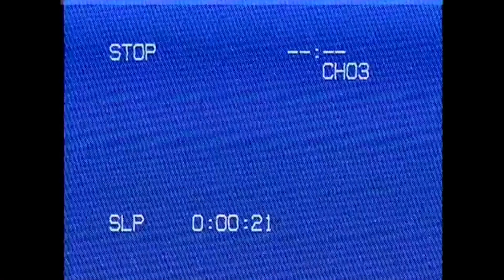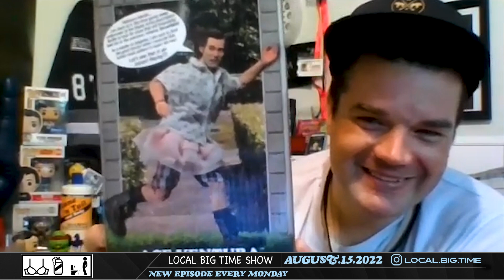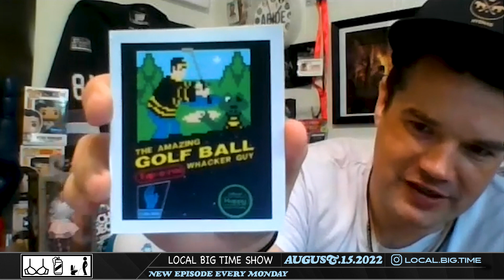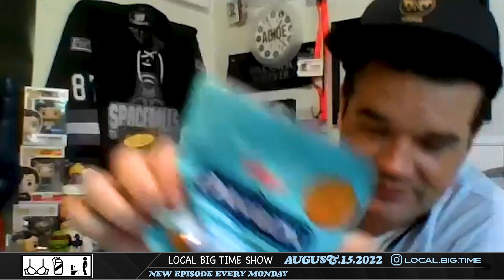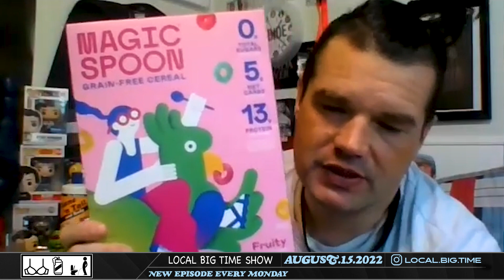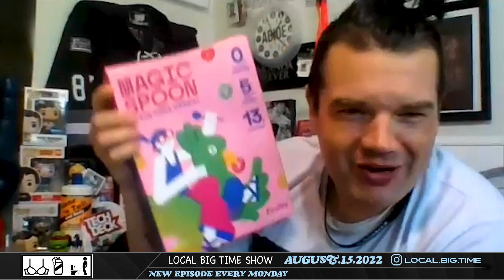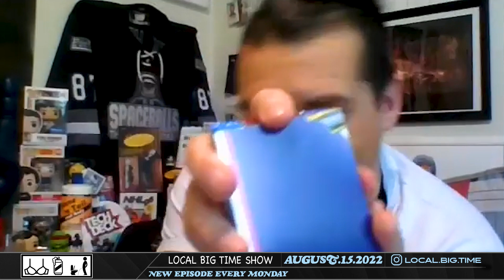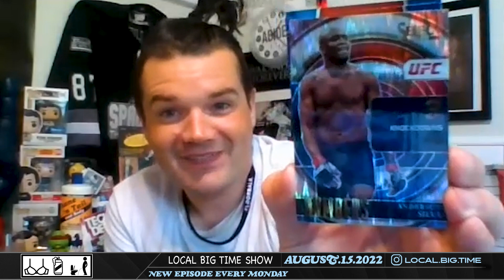Success is like a fart - only your own smells nice.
In this episode, Jesse shares his new segment where he rates next-day pizza. The brothers continue their trading card success by pulling some rare UFC cards.